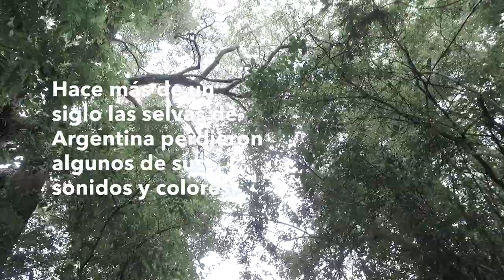Guacamayos rojos, libres y silvestres, por primera vez en más de 150 años en Argentina.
Los colores y sonidos del Guacamayo rojo, que alguna vez inundaron los cielos del norte argentino, se sienten cada vez más fuertes en el Parque Iberá: Una pareja de guacamayos rojos sacó adelante 3 huevos, que eclosionaron y dieron lugar a los tres primeros pichones silvestres en libertad—algo que no ocurría probablemente hace más de 150 años en nuestro país.
Desde 2015, en Fundación Rewilding Argentina emprendimos el trabajo para recuperar esta especie clave extinta en toda la Argentina. Hoy, el Guacamayo rojo está volviendo a cumplir su rol ecológico de ""creador de bosques"", a través del rewilding.
El nacimiento de estos pichones silvestres en Parque Iberá es un gran paso para la recuperación de la especie en Argentina, y refuerza nuestra convicción de que el rewilding es una herramienta que inspira esperanza en medio de la profunda crisis de biodiversidad que enfrenta el planeta.
En el Día Mundial de la Protección de la Naturaleza, este evento demuestra que proteger los ecosistemas, y trabajar activamente para recuperarlos, son estrategias que alumbran el camino hacia una economía restaurativa en la que las comunidades locales, inmersas en un entorno revitalizado, prosperan a partir del turismo de naturaleza.
""El rewilding trae de vuelta la naturaleza, trae bienestar para las comunidades locales y, sobre todo, trae alegría para nuestras almas."" — Richard Preston

Three free and wild Red-and-green macaws are born for the first time after 150 years of extinction in Argentina.
The sounds and colors of the Red-and-green macaw that once abounded in northern Argentina are returning to Iberá Park. For the first time in around 150 years, squabs of Red-and-green macaws are born after the hatching of three eggs laid by a reintroduced couple.
In 2015, we set off to return this extinct keystone species to Argentina. By the process of rewilding, today, the Red-and-green macaw is fulfilling its vital role as a ""forest creator.""
The birth of these wild chicks in Iberá Park is a significant milestone for the recovery of the species in Argentina, as it strengthens our conviction that rewilding wildlife brings hope amidst the deep biodiversity crisis that threatens life on this planet.
In Argentina, today is Nature Protection Day. This event demonstrates that protecting ecosystems, and working actively on their restoration, are strategies that foster restorative economies in which local communities thrive when embedded in revitalized environments.
""Rewilding restores the natural world, it brings well-being to local communities and above all, it brings joy to our souls."" — Richard Preston.